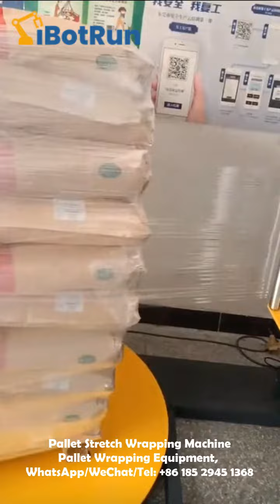Pallet Stretch Wrapping Machine - Pallet Wrapping Equipment - Shrink Wrap Windows - Stretch Wrapper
iBotRun provide pallet stretch wrapping machine for large scale production (or manufacturing) of film wrapping. Also accept Non-standard automatic machine design and manufacture customized equipment.